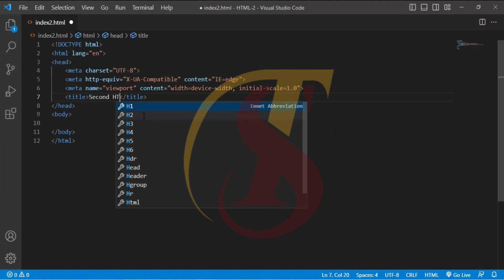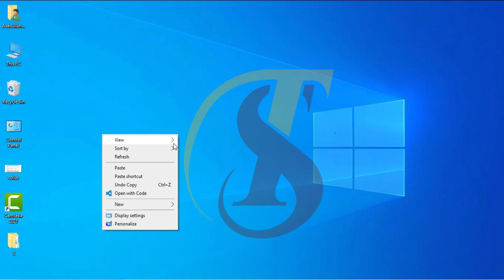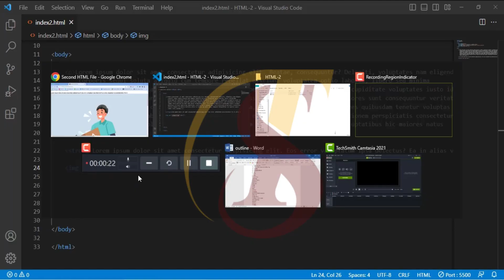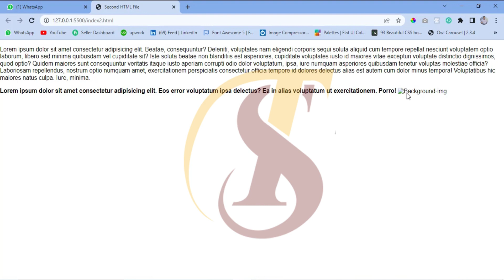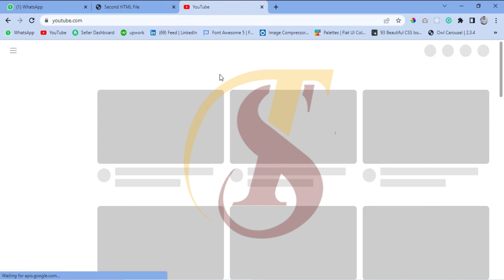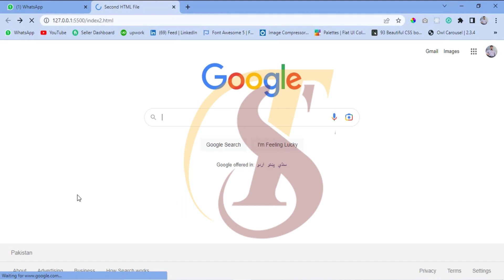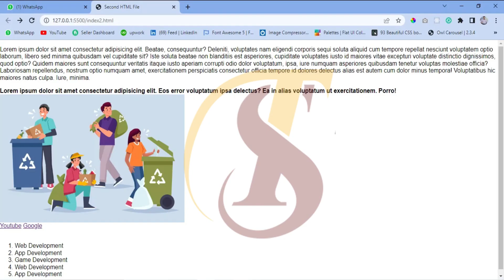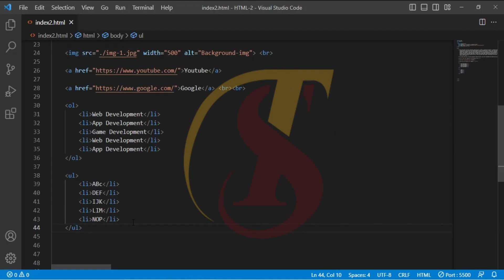Lecture 4 | Basics of HTML | Part 2 | Introduction to HTML Beginners to Advanced | TechStep Sahiwal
Basics of HTML | Part 2 | Introduction to HTML Beginners to Advanced | TechStep Sahiwal